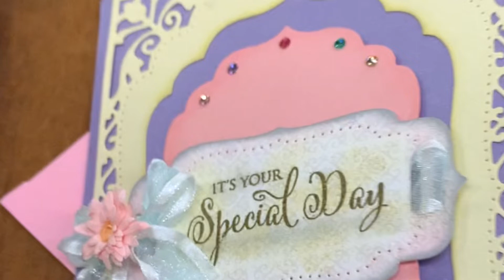Creativepro 創意堡 : Popup Card 導師課程